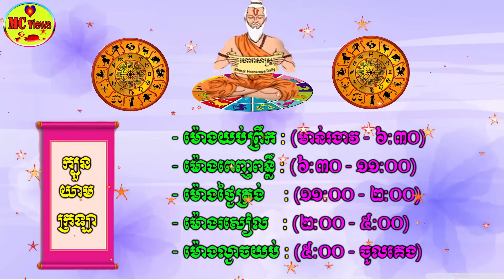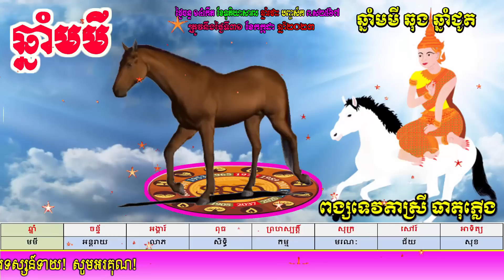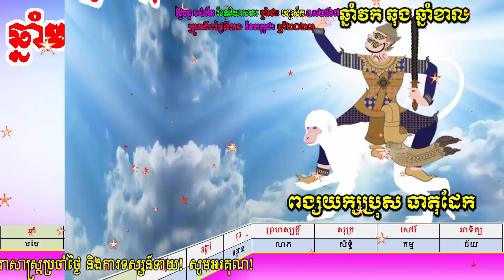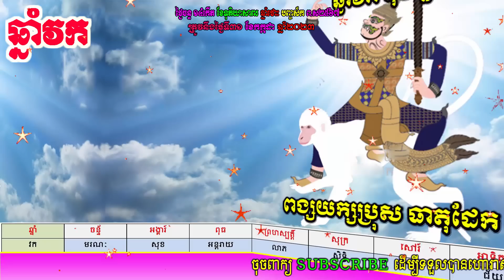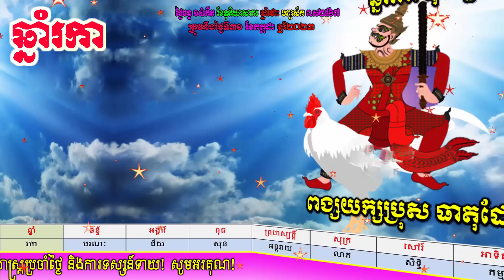ហោរាសាស្ត្រសម្រាប់ថ្ងៃចន្ទ ទី៣១ ខែកក្កដា ឆ្នាំ២០២៣, khmer horoscope daily 2023